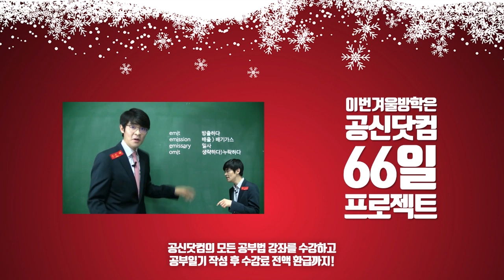재수 기숙학원은 어떻게 생활하나 ★ 공신 강성태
재수 기숙학원은 어떻게 생활하나요?
장점이 뭐고 단점이 뭘까?

[무료] 공부법은 물론, 습관까지 만들어 드려요.